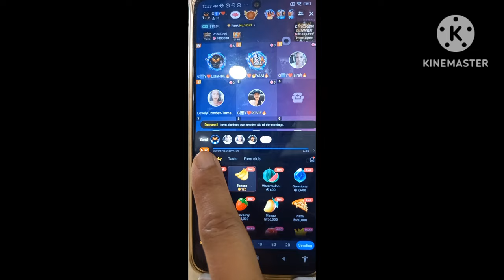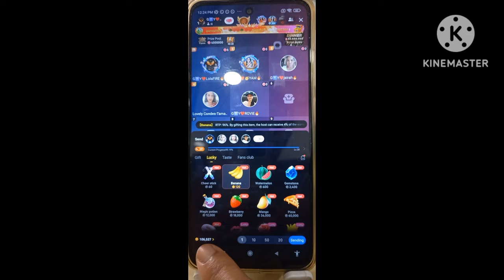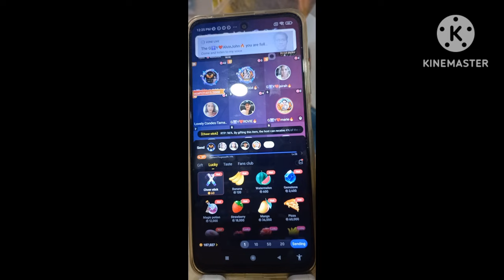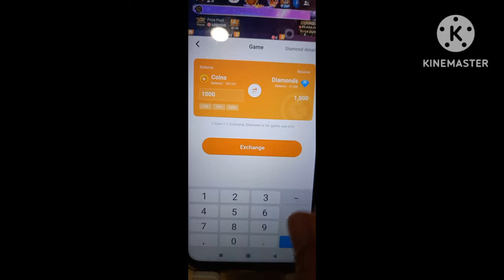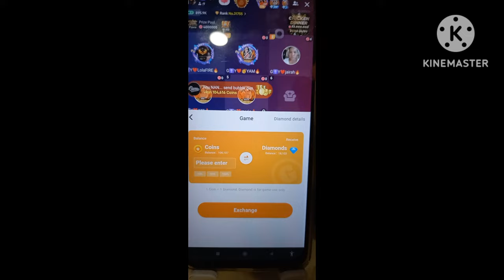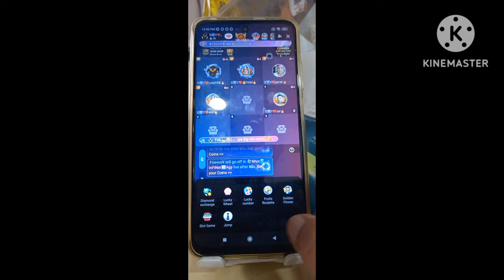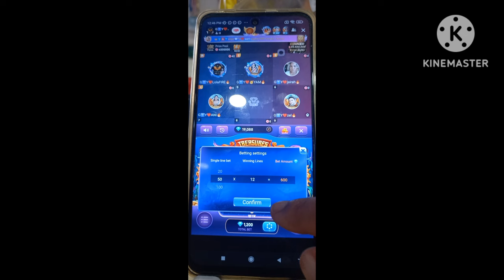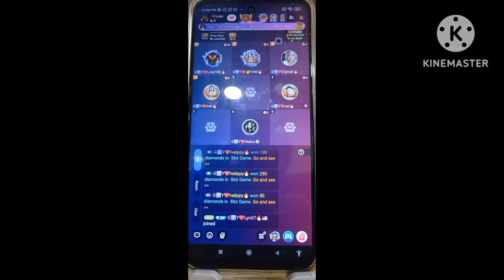How to play Games in Poppo apps ,lucky ,golden flower, slot game